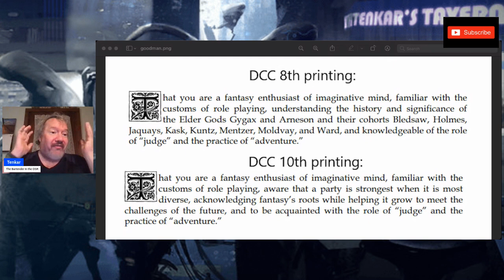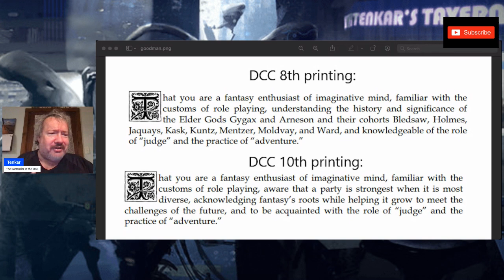Why Goodman Games is Abandoning the OSR for Future 5e Refugees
DCC is no longer being pitched to Old School Games. Why?